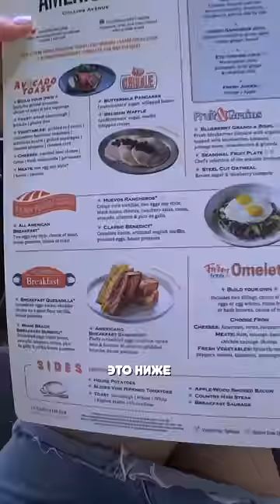Почему все едут в MIAMI